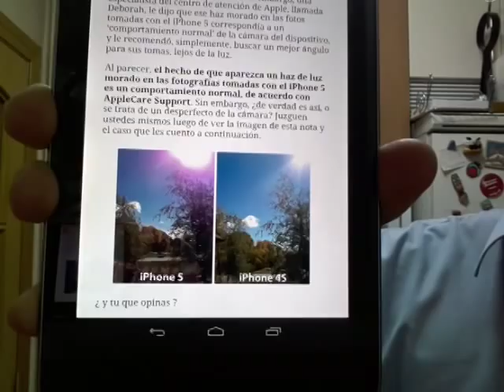Sobre los fallos del iPhone 5 y una petición de apoyo para AnytaPopy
Surgen inquietantes reportes de fallos en el iPhone 5, ¿hay motivos para que Apple esté preocupado?. También hablo de mis impresiones del iPhone 5 y por qué creo que el iPod Touch dadas mis circunstancias es mejor opción.